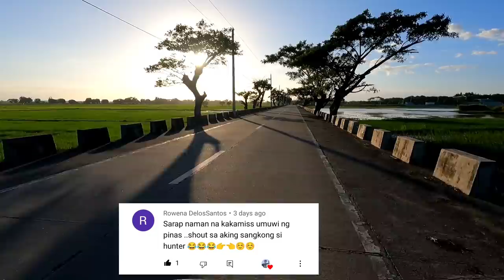SUBRA NA KUNG BUMUTAS SA PILAPIL Ang SWAPM EEL | Kiwet | Rice Eel...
Kawawa na talaga Ang mag sasaka natin kung ito ay pababayaan natin na manira sa pilapil Ang kiwet o
Kahit lasunin man Sila ay Hindi Sila Basta nauubos
Lalo pa itong babaon sa kailalaliman Ng lupa,
Mabuti at nagawa Tayo Ng paraan para itong kahit papano ay mapigilan Ang pag Dami nila.